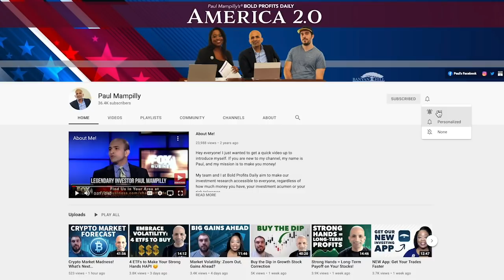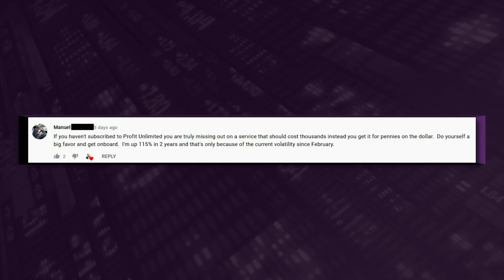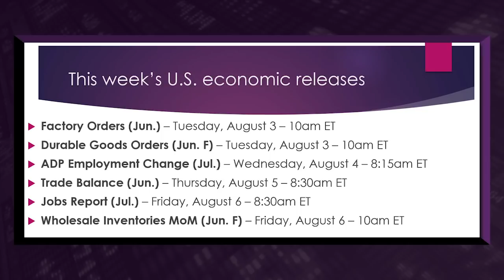3 Post-Pandemic Sectors to Invest In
You’ve got a lot on your mind as we head into the second half of 2021 — inflation, earnings, post-pandemic market … Here’s what it means for your America 2.0 stocks. Plus, a few starter sectors that are great buys right now!

Discover Paul’s favorite stocks for your chance at 300% gains in 12 months!

Follow Paul and Amber on Social Media!